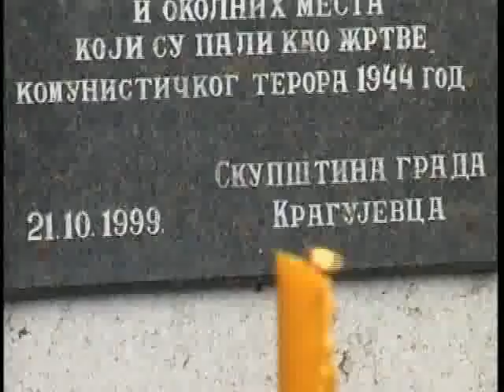POMEN KOD GROMOVICA